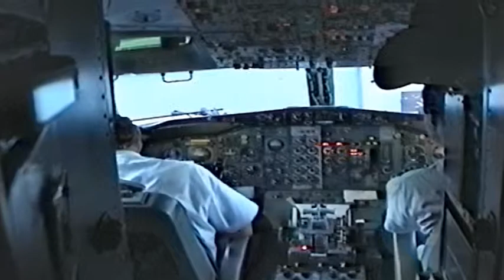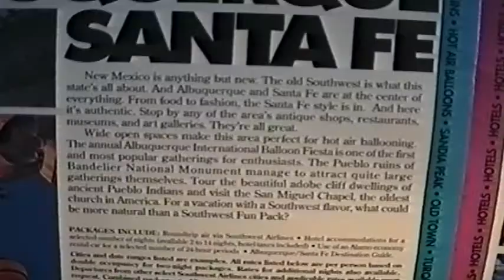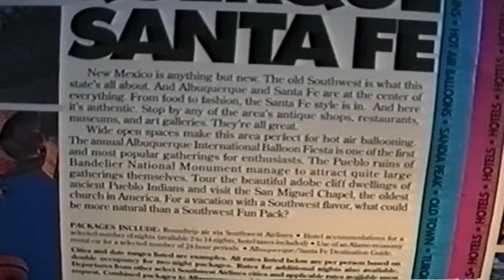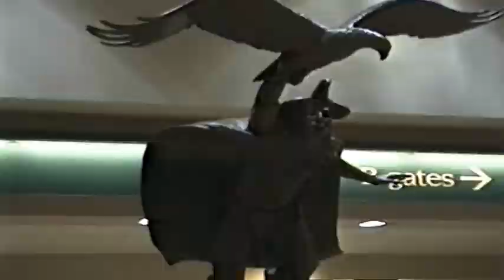GrandShaykh Nazim al-Haqqani - 1991-09-06 Friday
Bismillahir Rahmaanir Rahiim,
MSN USA 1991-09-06 Friday -This series is a day-to-day Chronicle of Mawlana's 1991 USA West Coast Visit.

GRAND SHAYKH NAZIM al-HAQQANI led the JUMAH (Friday Congregational) Prayer at a mosque in San Jose.
Then we travelled to San Francisco Airport to catch a flight to Albuquerque, New Mexico.

We were welcomed at the airport and hosted that evening at the house of a senior mureed.

00:00:00 Bism'illah and Surah Fatihah animation
00:00:30 JUMAH Prayer at a San Jose mosque (partial)
00:18:49 Du'a and greetings
00:20:59 San Francisco Airport
00:23:17 Flying
00:28:18 Albuquerque Airport welcome
00:35:16 Dining etc.
00:38:08 Bism'illah and Surah Fatihah animation